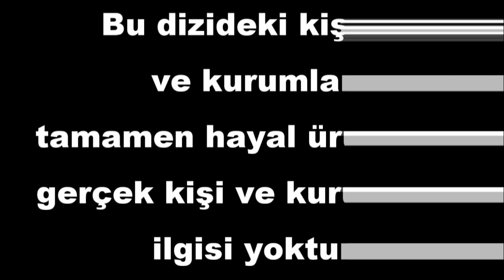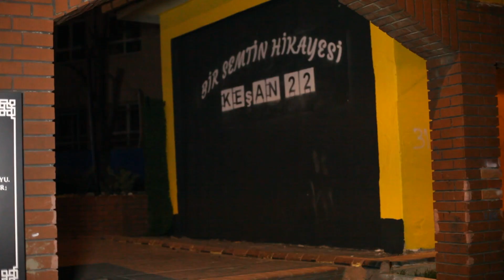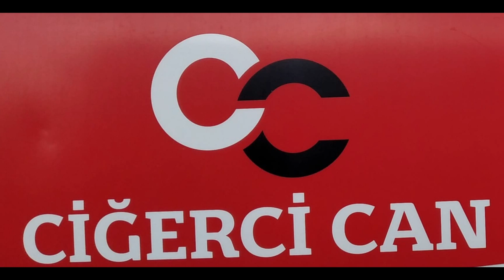KEşAN 22 KAOS 2. SEZON 3. BÖLÜM